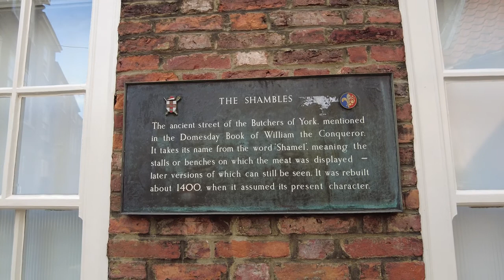Back in Time - The Shambles - YORK - England | City Walk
The Shambles - Europe's best-preserved medieval street
June 2021